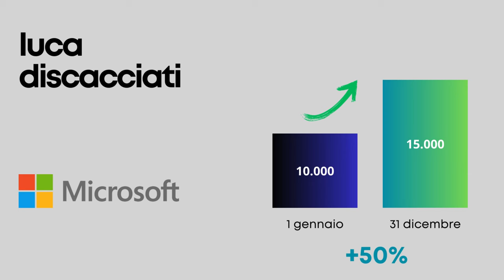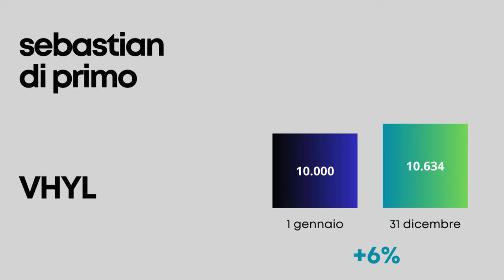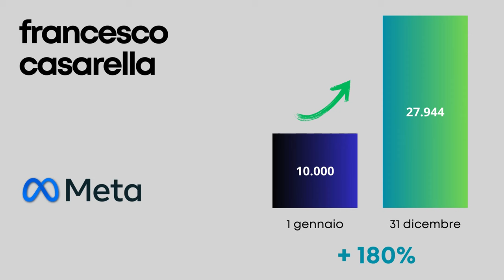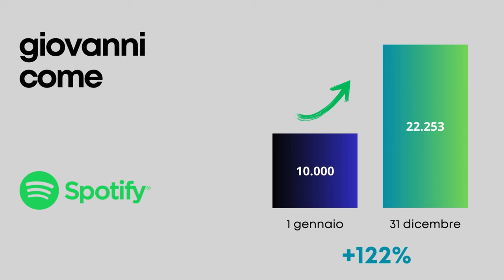Battere il MERCATO 2023 - Come sono andate le PREVISIONI di 10 TOP investitori?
Ad inizio 2023 ho chiesto a 10 TOP investitori di investire 10.000 Euro virtuali in titoli a loro scelta.
Ne sono uscite previsioni in alcuni casi azzardate, in altri estremamente prudenti.

Nel video vedrete chi ha vinto questo contest e troverete nell'ordine le previsioni di:

00:00 Introduzione
01:17 Lorenzo @lorenzodividendi
02:03 Massimo Cirignotta @ViaggioFinanziario
02:32 Pasquale Riganello @IoRisparmio
03:30 Karim Mjeri @KarimMejri
04:20 Luca Discacciati @LucaDiscacciati @InvestireBiz
05:05 Francesco Castellano @francescocastellano-invest3176
06:25 Matteo Todeschi
07:18 Sebastian Di Primio
08:13 Francesco Casarella @colazioneawallstreet
08:46 Giovanni Come

Se volete partecipare al video del 2024 mandatemi un breve video (girato in orizzontale) con il titolo prescelto e le motivazioni sottostanti l'acquisto.